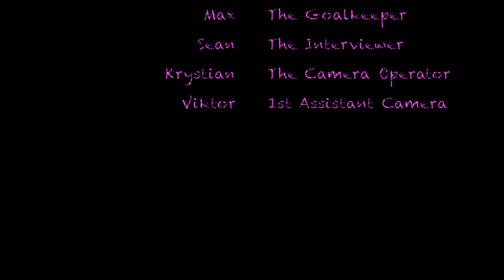Goalkeeper Story - St Vincents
This video was made by TY students from St Vincents for the DCU Access UniTY Programme